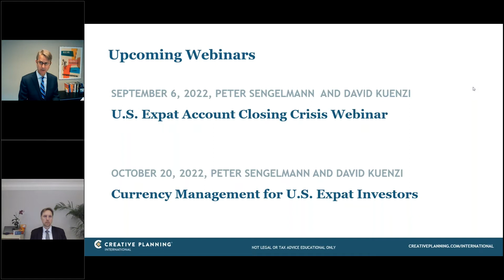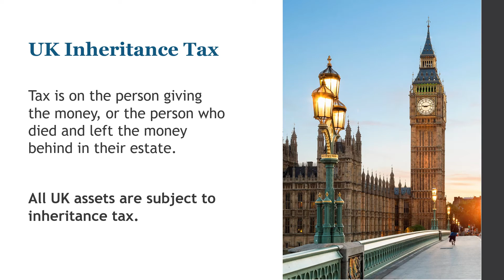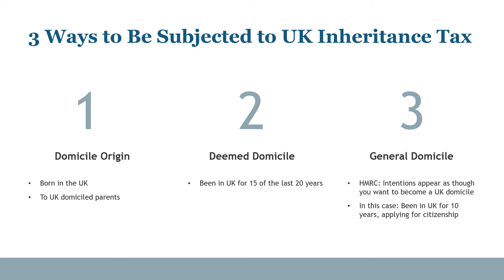Does Holding a UK Passport Affect Inheritance Taxes in the U.S. or UK? | Ask an Intl Wealth Manager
Does becoming a UK citizen affect inheritance taxes in either the U.S. or the UK? In this video, we explain the three ways UK domicile may be determined--and how much of your UK assets would be subject to UK inheritance tax as a U.S. expat.